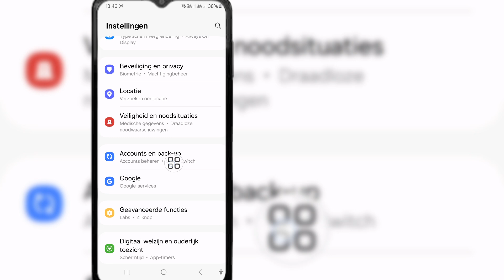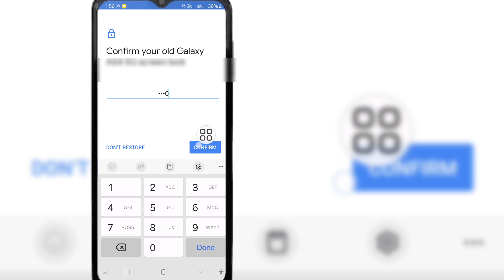Hoe verwijderde contacten van Android-telefoon 2024 te herstellen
Hallo allemaal,

Hier in deze video laat ik je zien hoe je verwijderde contacten van Android-telefoon 2024 kunt herstellen. Blijf de video bekijken tot het einde, het is een hele

Eenvoudige en gemakkelijke methode. Deze video is voor jou. Bekijk de hele video zonder over te slaan, anders begrijp je het niet goed. Als je tutorialverzoeken hebt, laat het me dan weten in de reacties! Ik doe het binnen 1 dag voor je.

Herstel verwijderde contacten

1. Open de Google Contacten-app op je Android-telefoon of -tablet.

2. Selecteer rechtsboven het Google-account met het contact dat je naar de prullenbak hebt verplaatst

3. Tik onderaan op Herstellen en beheren. Prullenbak.

4. Selecteer een optie. Eén contactpersoon: Tik op de contactpersoon. Herstellen.  Meerdere contacten

hoe verwijderde contacten van Android-telefoon te herstellen na fabrieksreset,
hoe verwijderde contacten van Android-telefoon te herstellen zonder Gmail,
hoe verwijderde contacten van Android-telefoon te herstellen na 30 dagen,

Als je vragen hebt, laat me dan hieronder reageren?

💔Deel dit met je vrienden